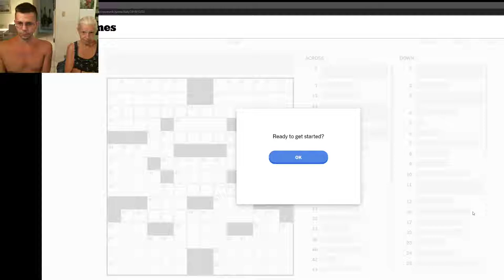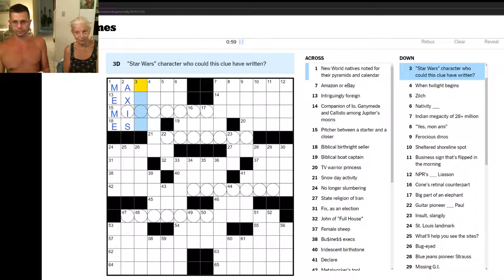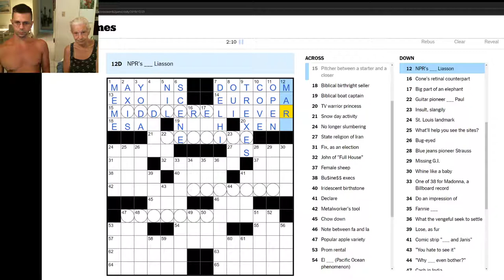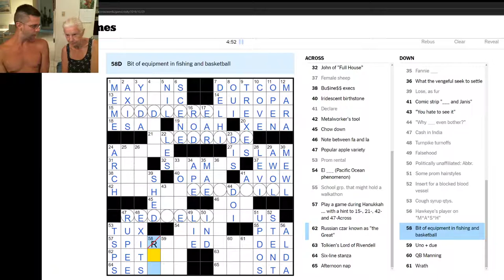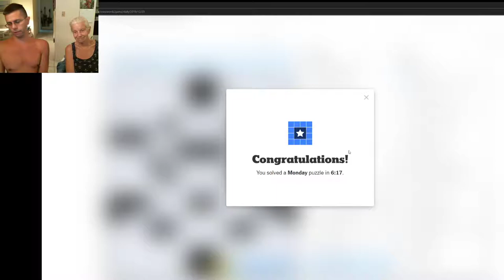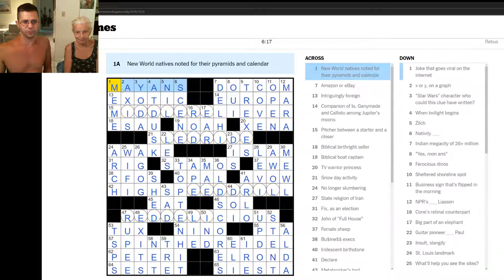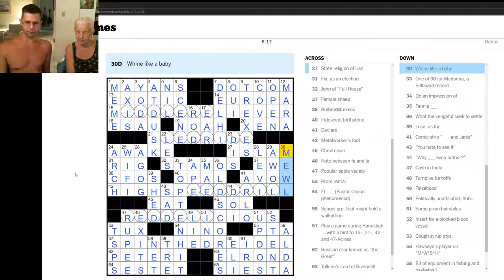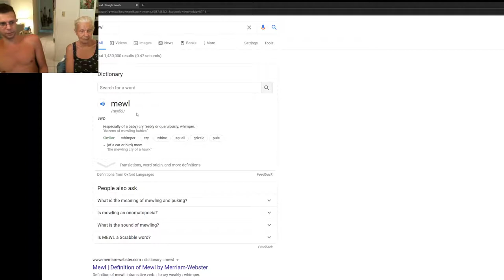Doing A New York Times Monday Crossword Puzzle With My Mom (Wheelchair user) (Paraplegic)